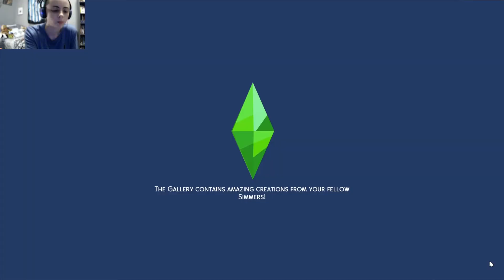Marissa's Dream Come True? ✰ Warner Family Let's Play: Episode Six ✰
In this episode, we flashback to the toddlers' first Halloween and go back to the present day where Marissa and Scott are working hard to save up for their dream home. Summer Holiday shares some exciting news with Marissa. Will it get in the way of their savings?

Sims 4 Gallery ID: @BlissfullyBriYT